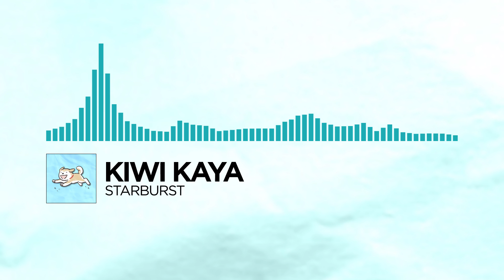[Indie Dance] - kiwi kaya - starburst [Free Download]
:D Click show more for more info and credits.

What is NMSNL?
1. We are a fan channel
2. We are NOT affiliated with any channel
3. We take request from our weekly livestream
4. We put electronic music of all kinds on everyone's favourite visualizer

Submit ONLY one song every 6 months (this means you shouldn't submit 5 songs in the poll in one go). Also, please search before you make a request, we may have done the song already.

If there are copyright issues with any of the videos from producer or label's side (including artists of the images used), please send us an email and we will respond as soon as possible!